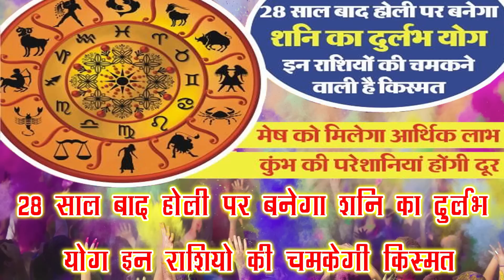28 साल बाद होली पर बनेगा शनि का दुर्लभ योग इन राशियों की चमकेगी किस्मत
28 साल बाद होली पर बनेगा शनि का दुर्लभ योग इन राशियों की चमकेगी किस्मत